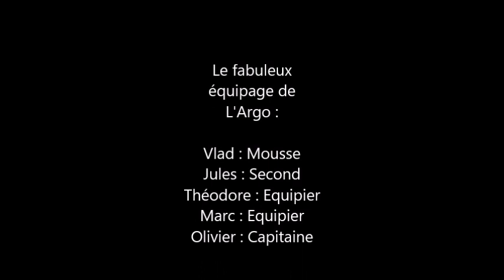Notre Transat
Notre transat entre le Cap Vert et les Antilles